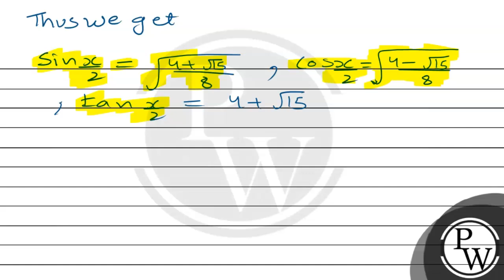Find sinx/2, cosx/2 and tanx/2 in ecah of the following : sin x=1/4, x in quadrant II.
Find sinx/2, cosx/2 and tanx/2 in ecah of the following :

    sin x=1/4, x  in quadrant II.